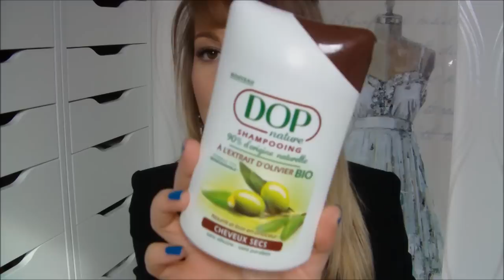Mes produits terminés Partie 1